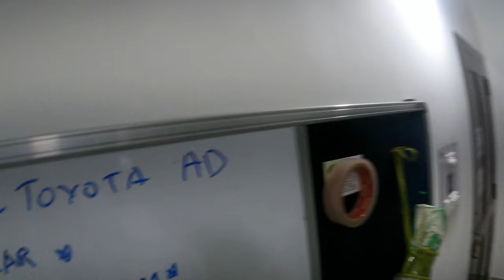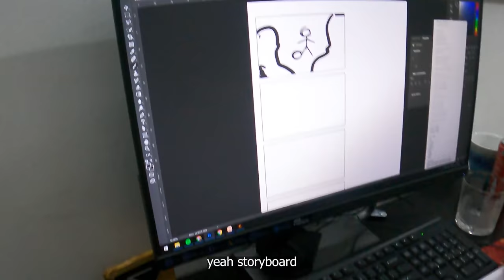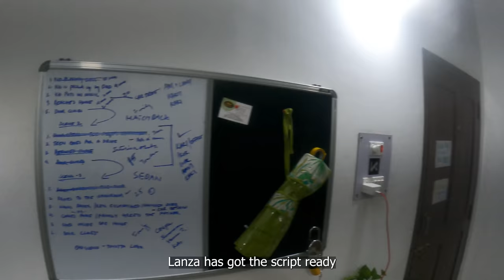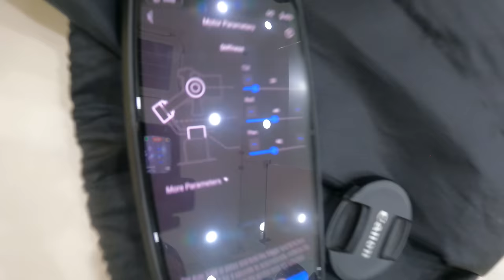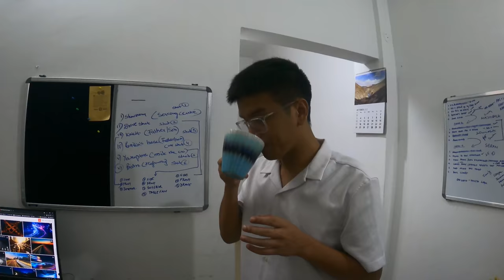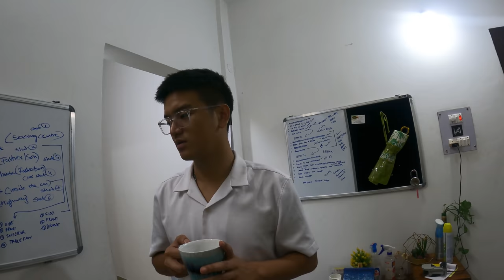Child actors of Nagaland, special interview and shirtless team members. VLOG PART 1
Hello beautiful people of the Internet!

This is the BTS  of the commercial shoot  you’ve all been waiting for.✅
In this Vlog you’ll see us working on the 1st and the 2nd day at the Okusa Toyota Service Centre and KAKIT Futsal and introduce you to the amazing cast.
And show you how we team KAKI actually works our butts off 💥